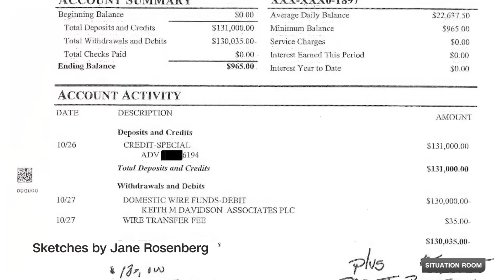Former judge on possible defense and prosecution strategies ahead of Trump trial closing arguments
CNN’s Kara Scannell breaks down the latest developments ahead of closing arguments in Donald Trump’s hush money criminal trial. CNN’s Boris Sanchez discusses with former US district court judge Shira Scheindlin, former Trump attorney Tim Parlatore and former federal prosecutor Alyse Adamson.